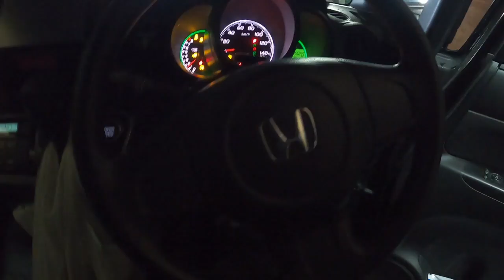⚠️ １８０００キロ オイル交換 してません❓ ＪＦ１ Ｎ ＢＯＸ エンジンオイル オイルエレメント 交換 方法 動画 JF1 nbox HONDA N BOX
JF1 nbox カスタム ZVW30 プリウス NZE151 カローラ ルミオン NCP91 ヴィッツ RS NB8C NB6C ロードスター PAPAS パパス 車屋 パパスチャンネル ヤフオク 中古部品 リサイクル 部品取り車 改造車 バラし方 外し方 改造 パーツ ヤフオク 動作確認 取り付け you tube#ユーチューブ#Filmora9#フィモーラ９

JF1 nbox カスタム ターボ　ZVW30 プリウス NZE151 カローラ ルミオン NCP91 ヴィッツ RS NA8C NA6CE JF3 nbox カスタム ターボ　ZVW30 プリウス NZE151 カローラ ルミオン NCP91 ヴィッツ RS NA8C NA6CE  NB6C NB8C NCEC NB NA NC RS ロードスター ZZW30 MR-S MRS ＳＸＥ１０　アルテッツァ ＲＳ２００　ALTEZZA Zエディション
955141 アルファロメオ　ミト　ＭＩＴＯ　1.4　ターボ　スポーツ　パーツ　ヤフオク　外し方　改造　動作確認　取り付け　整備 修理 カスタム  you tube　ユーチューブ　Filmora9　フィモーラ９　整備 修理 カスタム